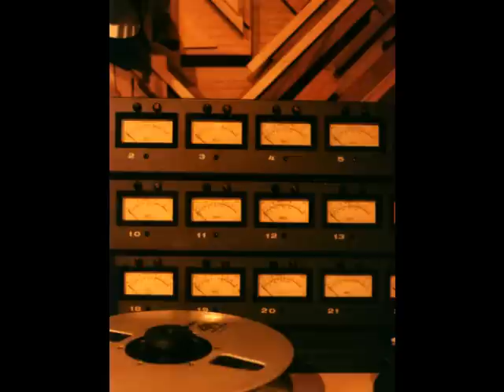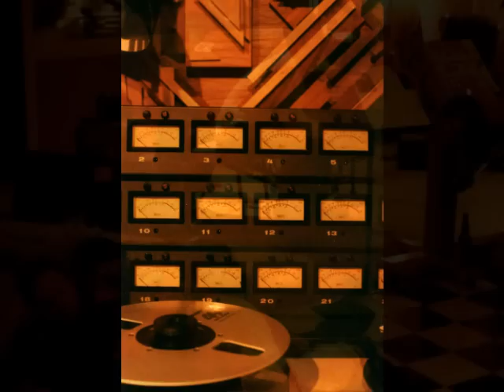Indestructo.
Antenna Finger recording at County Q studios Nashville, 1996. Phil Pacetti vox, Mark Puryear guitar, Drew Rydberg bass, Nathan Adamson drums, Chuck Pfaff engineer, Trident 80B console, MCI JH16 tape machine.